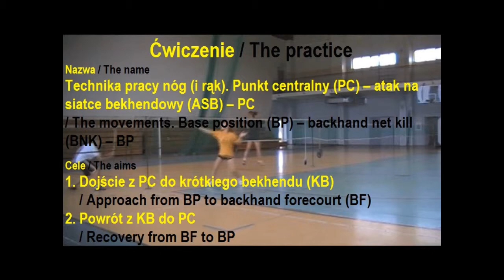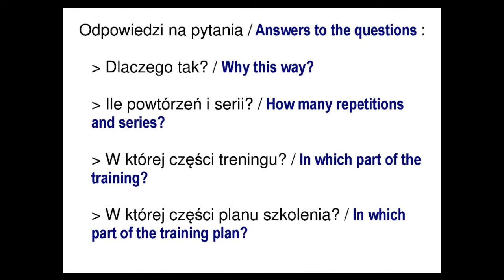TPN11 Technika pracy nóg. Atak na siatce bekhendowy / The movements. Backhand net kill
1. Dojście z punktu centralnego (PC) do krótkiego bekhendu (KB) / Approach frombase position (BP) to backhand forecourt (BF)
2. Powrót z KB do PC / Recovery from BF to BP